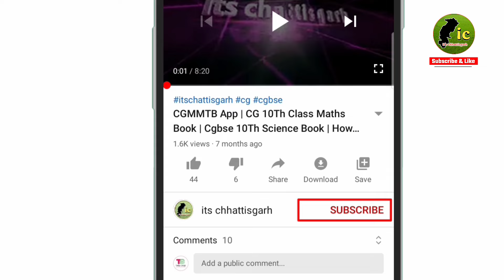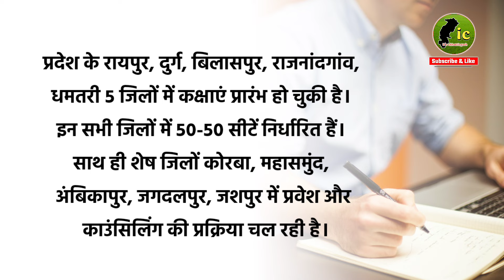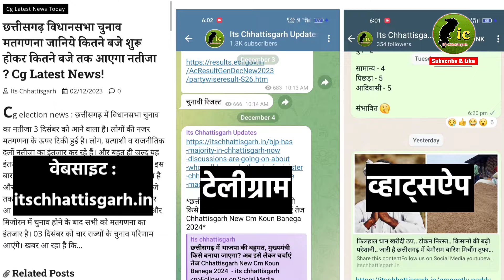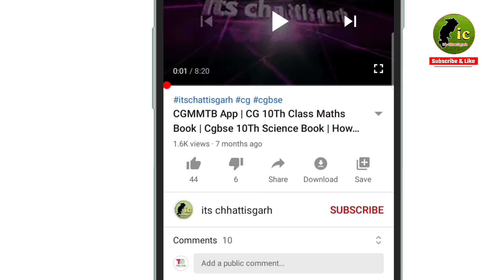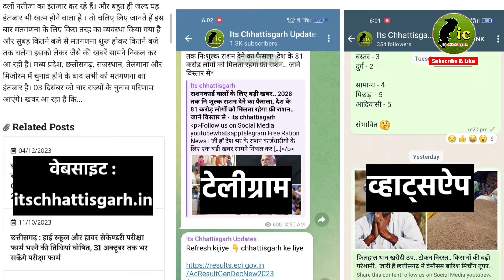Yojana: पीएम आवास योजना के सम्बंध में बैठक | महतारी जतन योजना का पैसा | निःशुल्क कोचिंग सहायता योजना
Yojana news : पीएम आवास योजना के सम्बंध में बैठक | महतारी जतन योजना का पैसा | निःशुल्क कोचिंग सहायता योजना |

Topics :
Cg pm awas yojana news
Chhattisgarh pm awas yojana
Mahatari jatan yojana ka paisa
छत्तीसगढ़ महतारी जतन योजना
छत्तीसगढ़ पीएम आवास योजना न्यूज़
Cg sarkari yojana ki jankari
Chhattisgarh govt yojana
Chhattisgarh sarkari yojana 2024
निःशुल्क कोचिंग सहायता योजना
Free coaching sahayata yojana
Cg free coaching yojana